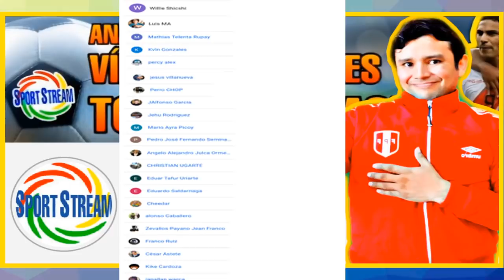ANALISIS ⚽️ Universitario de Deportes vs Academia Cantolao ⚽️ FASE 2 (Clausura) | LIGA 1 Movistar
El analisis a nuestro estilo del partido entre Universitario de Deportes vs Academia Cantolao por la FASE 2 (Torneo Clausura) de la LIGA 1 Movistar 2020.